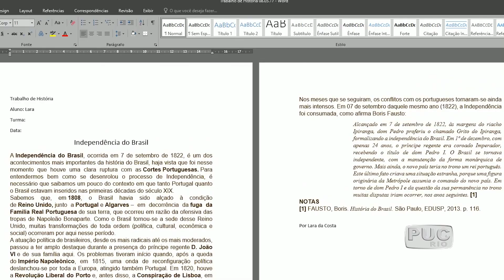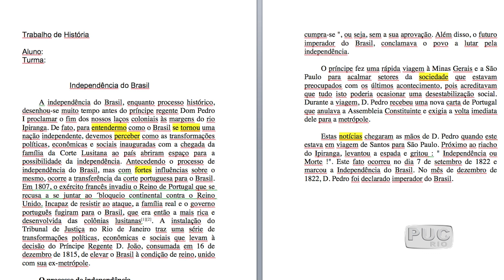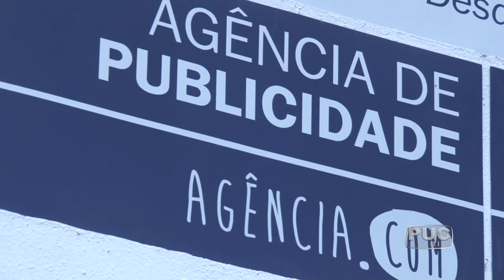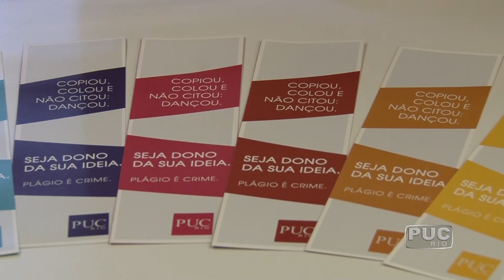TV PUC-Rio: Universidade lança campanha contra plágio acadêmico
Os meios digitais alteraram o modo como estudantes de graduação e de pós-graduação elaboram seus trabalhos acadêmicos. Pensando nisso, a PUC-Rio veicula uma campanha para chamar a atenção de alunos e de professores sobre a prática do plágio.